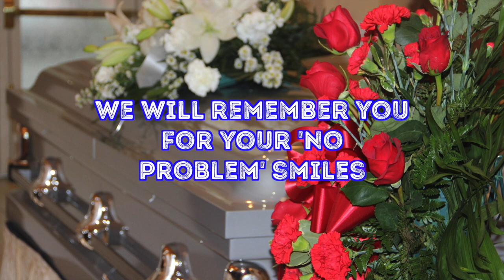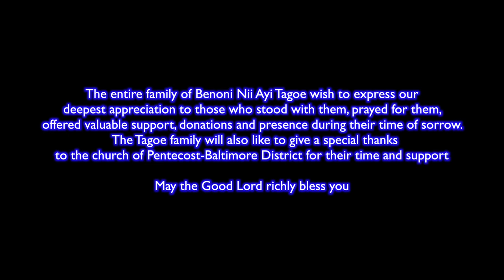Benoni Nii Ayi Tagoe Funeral Slideshow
Fair well Benoni Nene Opata Nii Ayi Tagoe

We will remember you for your 'no problem' smiles

Never shall your memory fade RIP

born: 2nd Dec 1966

died: 10th June 2018

The entire family of Benoni Nii Ayi Tagoe wish to express our
deepest appreciation to those who stood with them, prayed for them,
offered valuable support, donations and presence during their time of sorrow.

  The Tagoe family will also like to give a special thanks
to the church of Pentecost-Baltimore District for their time and support

May the Good Lord richly bless you

4CamRes MultiMedia Production